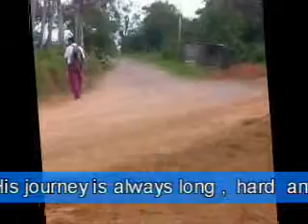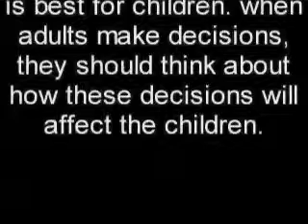Walk it out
YMG DigiPLAY video about walking long distances to get to school done by students in Mabaruma (Region 1)